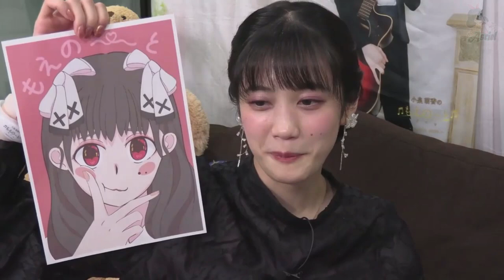Moepii reacts to my Shiosanic fanart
Le mandé la Shiosanic a Moepii y reaccionó al dibujo. Extraído del ~moe's note~ 28 (24 abril 2023).